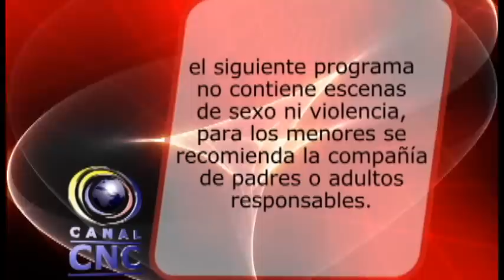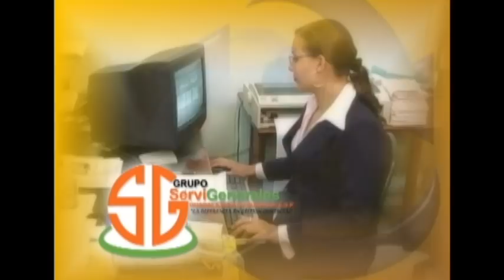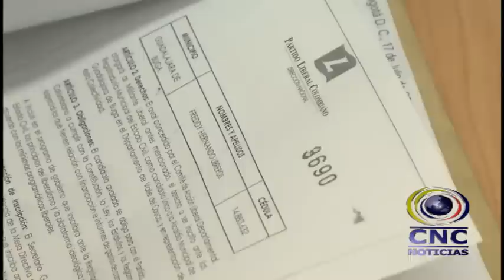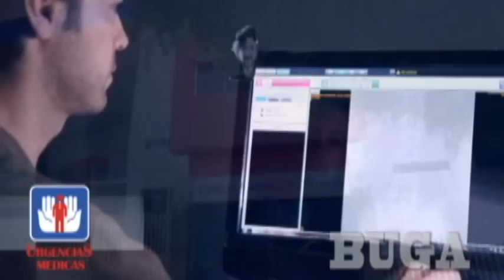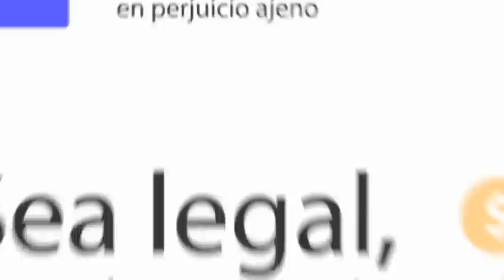CNC NOTICIAS BUGA 24 JULIO DE 2015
1. Hoy se presentó una trágico accidente a la altura del barrio Paloblanco, sentido norte-sur, en el hecho perdió la vida un joven policía, que venía en su moto del municipio de Tuluá.
2. Otro accidente se presentó hoy, sobre la calle 10 con carrera 8ª. Esquina, allí se vieron involucrados un automóvil y una motocicleta.
3. Un tema de nunca acabar, es la de los vendedores ambulantes de la carrera 12 entre calles 9 a la 7, esto durante años se ha tratado de manejar y se han intentado reubicar en el segundo piso de la galería central.
4. CNC Noticias Buga, también habló con la líder de los vendedores ambulantes contiguos a la galería central, este es su punto de vista, frente a la ausencia de ellos en la galería.
5. COMERCIALES
6. Además de prestar seguridad el batallón Palacé de Buga, también hicieron parte de las diferentes actividades que se cumplieron alrededor de la feria de Buga, este es el balance que entrega el comandante del Palacé de Buga, Coronel Néstor Raúl Molina.
7. El ex alcalde de Buga Freddy Libreros tramito este viernes la inscripción de su candidatura ante la registraduria nacional. Nuestro compañero William Hurtado estuvo en el lugar
8. El abogado Julian Rojas quien había adelantado un trabajo con miras a postular su nombre a la alcaldía de Buga, se quedó sin aval. Aquí está la reacción del ex candidato.
9. El Joven abogado José Fernando Betancourt ha puesto a consideración su nombre para llegar al concejo municipal de Buga.
10. COMERCIALES
11. Aquí entre Nos